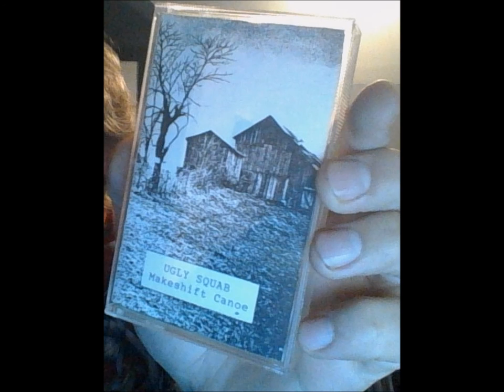Ugly Squab - "Death in the Kitchen" from Makeshift Canoe (1993)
This is track #3 from the 1993 Ugly Squab cassette, Makeshift Canoe. A plaintive song about love and regret.  Not the best recording, but it'll have to do for now.